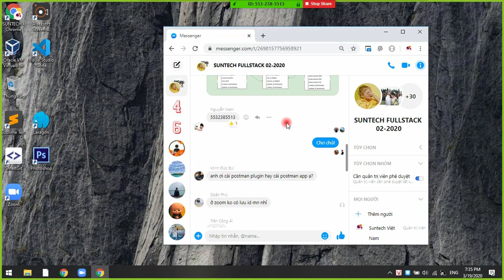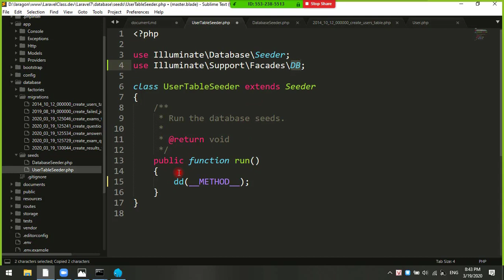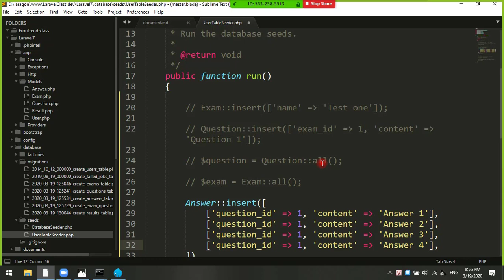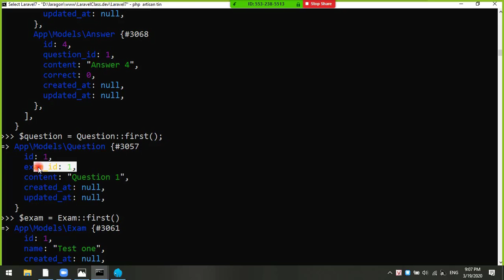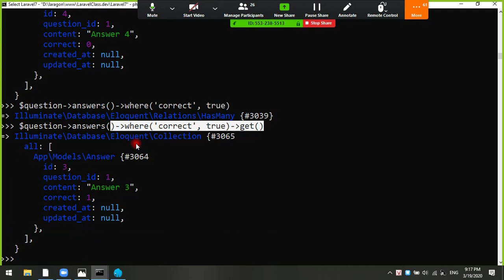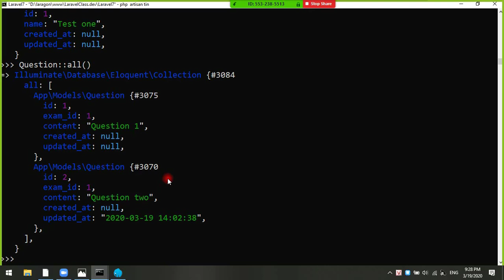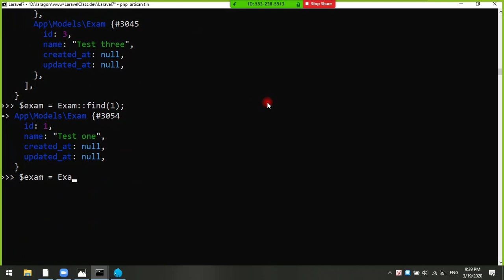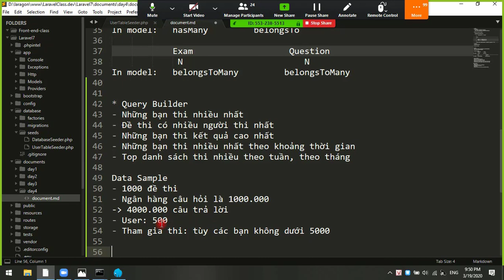Laravel Relationship Database - Video được ghi lại từ lớp Laravel Vue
Video được ghi lại từ lớp Laravel Vue

SUNTECH mở lớp Laravel Vue cho tất cả những bạn ở xa cũng có thể học được